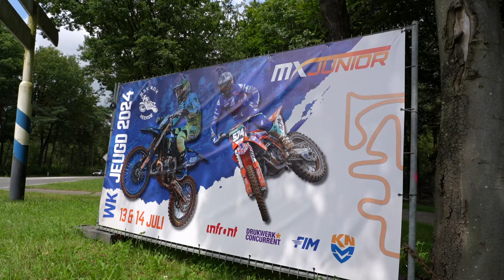Welcome | FIM Junior Motocross World Championship 2024 Heerde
Watch the official Welcome from the 2024 FIM Junior Motocross World Championship in Heerde!